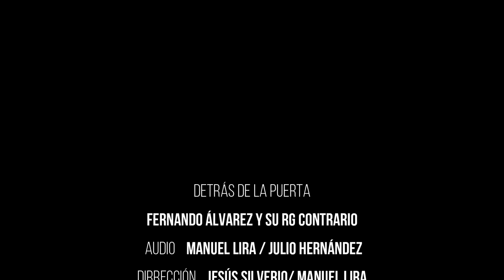"Detras de la Puerta" - En Vivo Fernando Alvarez & RG contrario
Detras de la Puerta
Artista: Fernando Alvarez & RG contrario
Compositor: Agustin Cejudo Moreno
Produccion: Luna Music & Alvarez Records